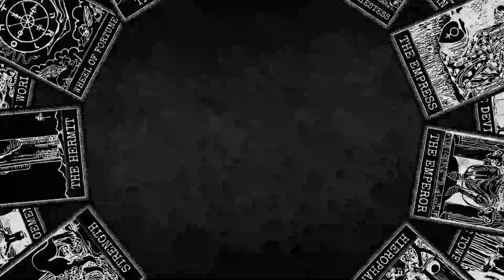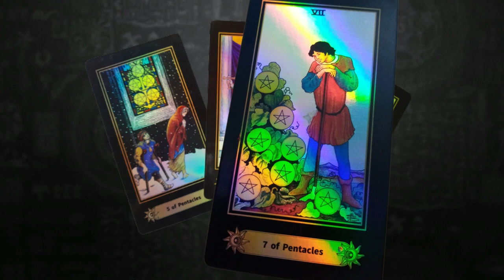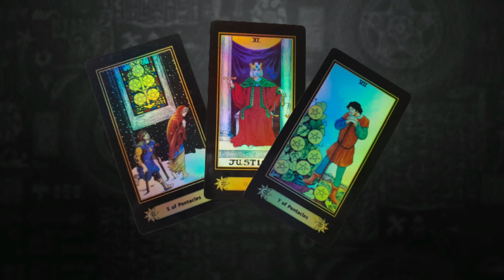Bienvenida semana || TRIADA || de la economía y finanzas...